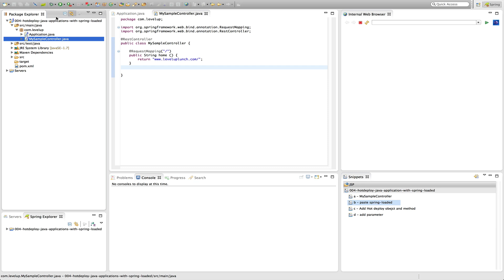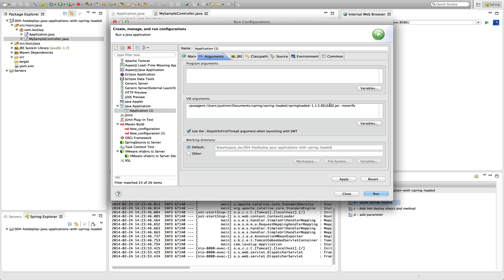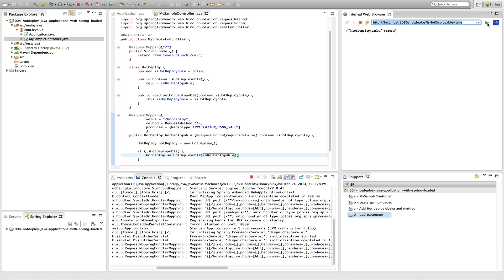Screencast #4: Hot deploy applications with spring-loaded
Spring-loaded enables hot deployments for your applications which allows you to increase productivity by reducing developer cycle time